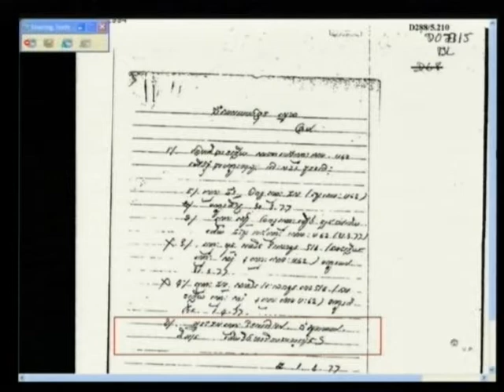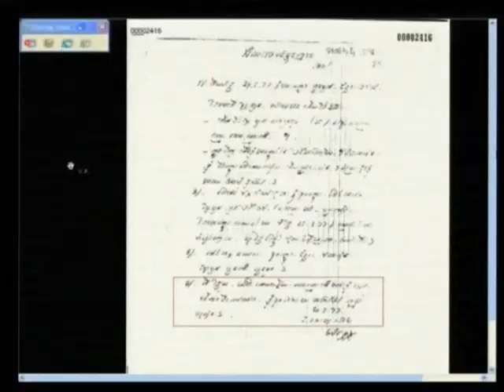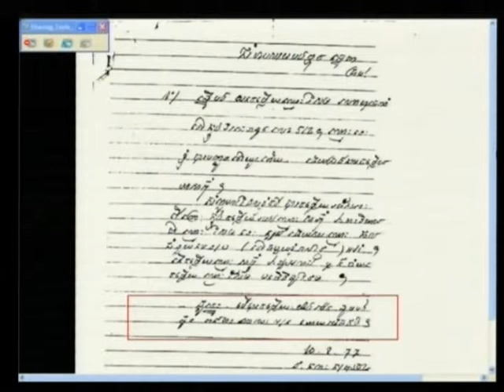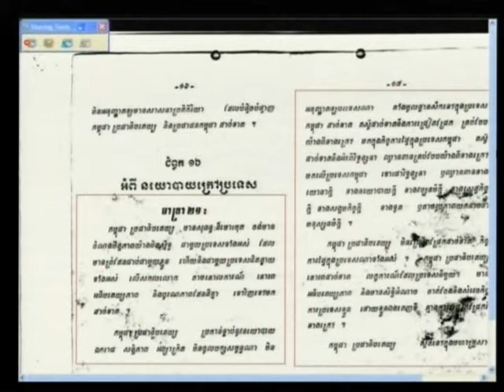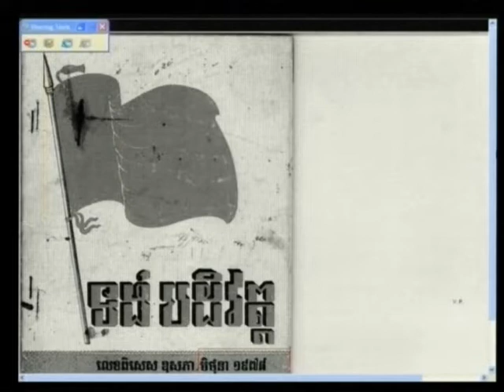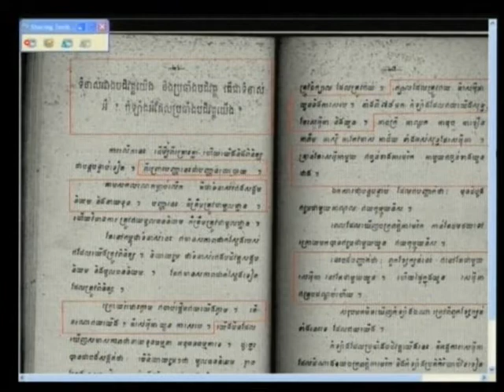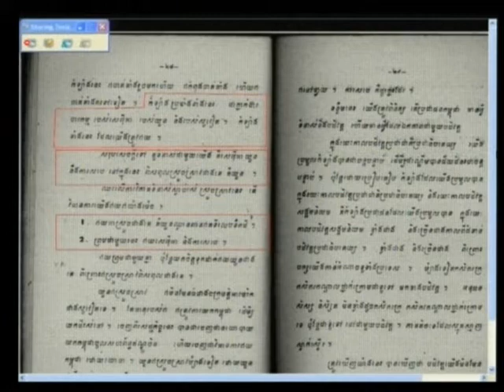Kaing Guek Eav 2012 04 02 S3 FL KH